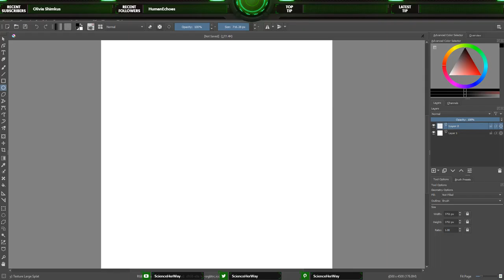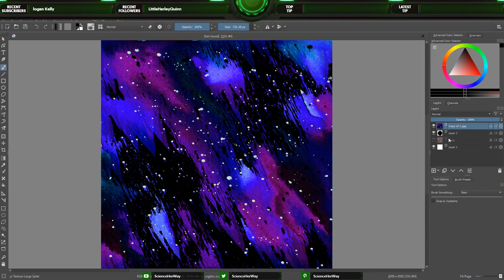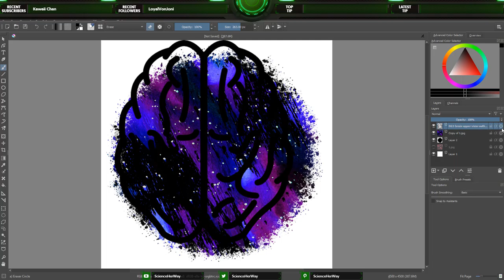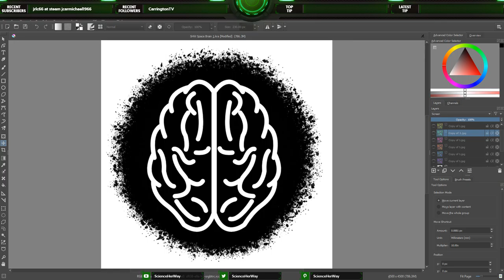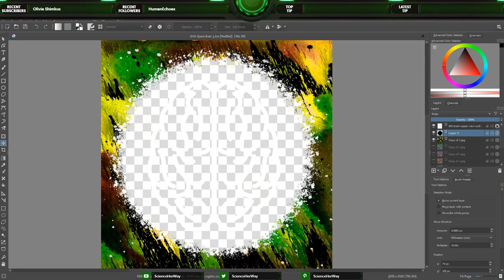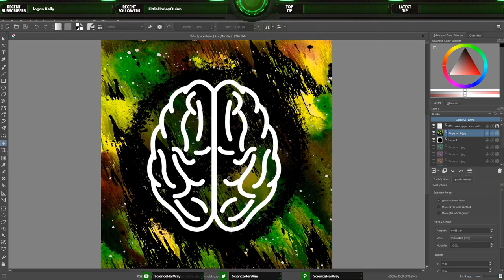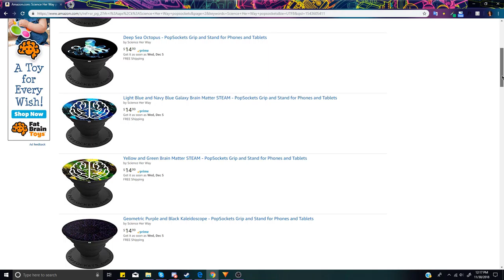Speed Arts: Digital Art | Merch Design: PopSockets | Fun With Brian Matter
This is a time-lapse of my process for the Fun With Brian Matter Popsocket design.

I hope you enjoyed this video/game/product/creation as much as I did playing/testing/making it! Make sure to test that like button by clicking it, comment and share my videos.

Social Media

My Work